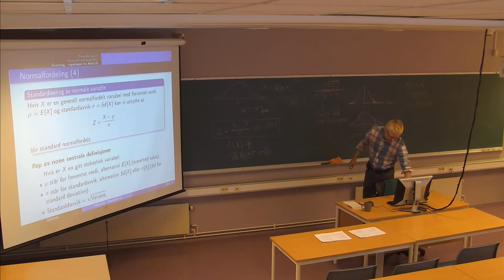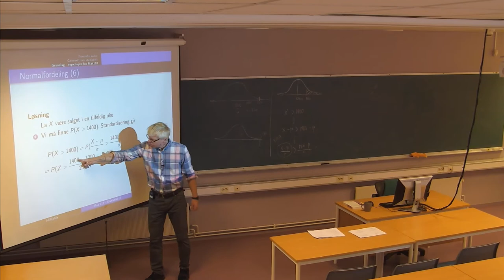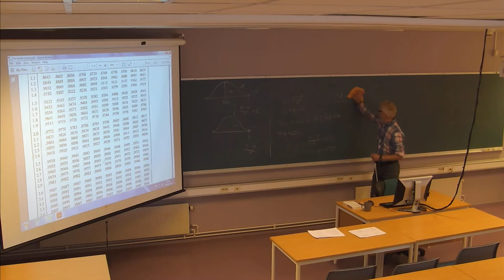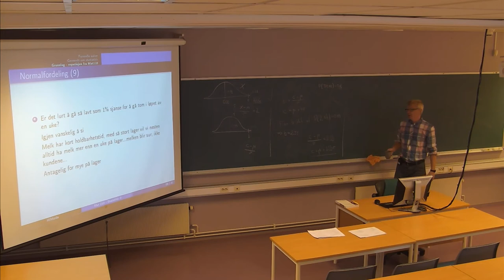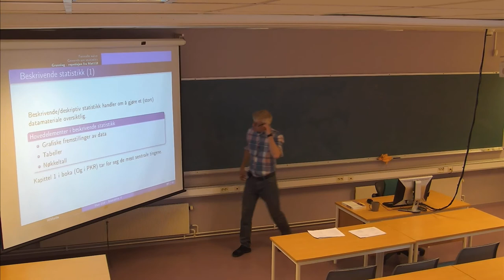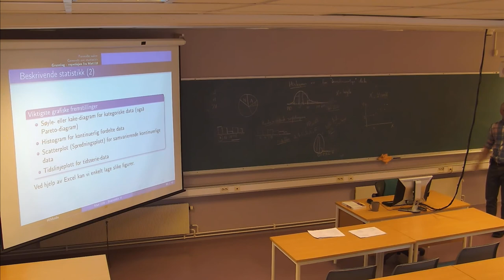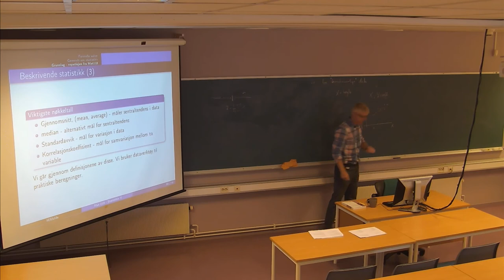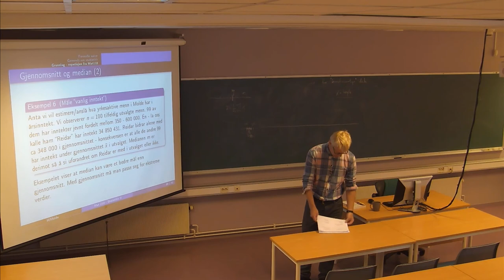01-F-02 MAT210 Statistikk II (03. sept. 2014)